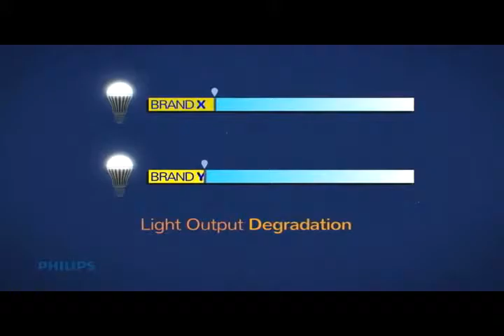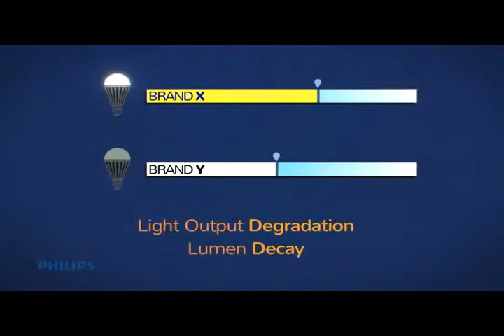Philips - LED Myths and Facts - HD Supply Facilities Maintenance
Watch and test your knowledge of LEDs with this series of fact or fiction.